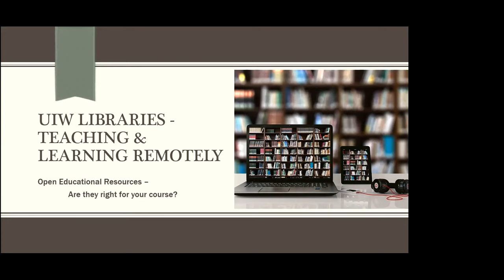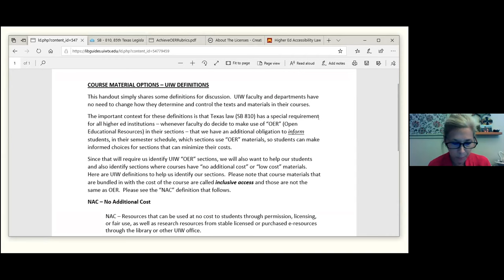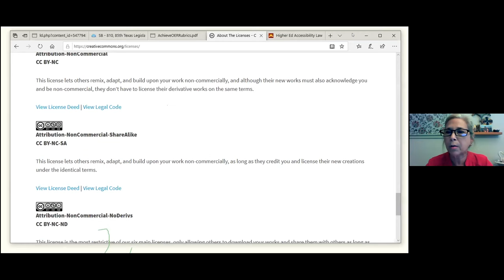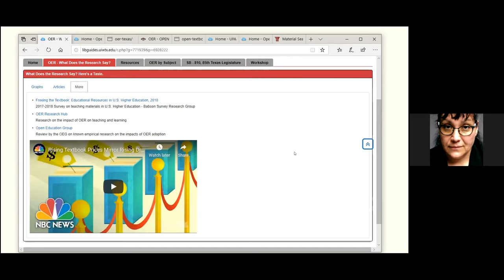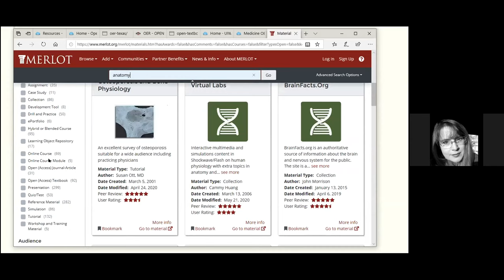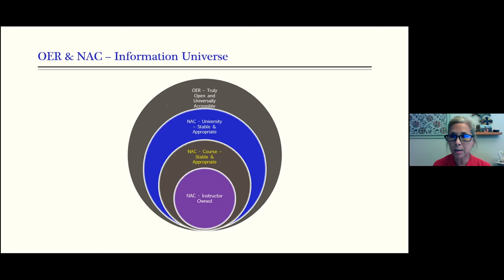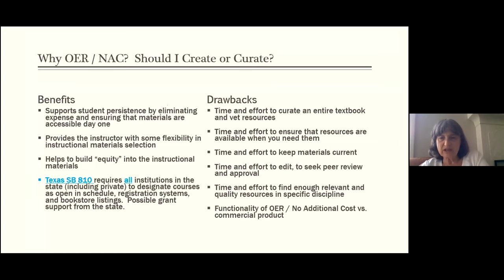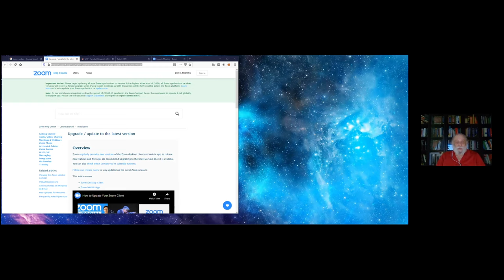Leveraging Open Educational Resources (OER) while Teaching Remotely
Tracey Mendoza, Dean of Libraries and Rebecca Dillen, Physical Therapy School Librarian present UIW library resources for using OER in your courses.